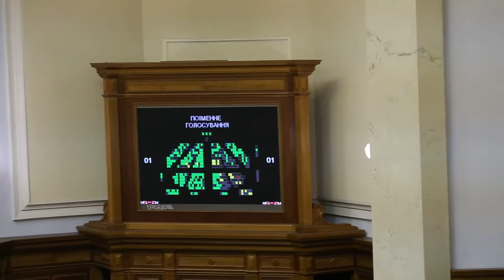Депутати з БПП кнопкодавлять за Митний кодекс